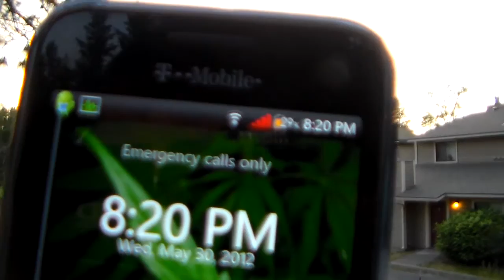5-30-12 spokane sun set with Venus Part 1